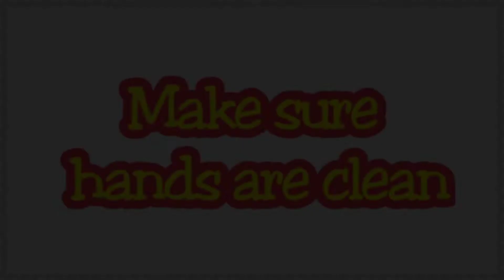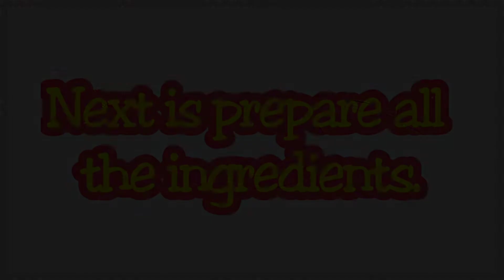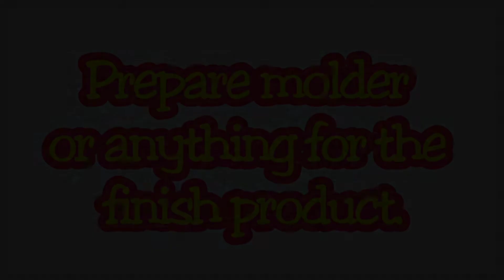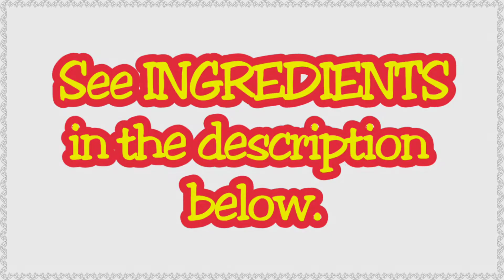MAJA BLANCA | PANLASANG PINOY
MAJA BLANCA  (Basic)
Ingredients :
Cream Cornstarch 250 g
Corn in Can 425 g (40.00)
Coconut Milk 2 1/2 cups (20.00)
Condensed Milk 160ml (25.00)
Evaporated Milk  370ml (32.00)
Cheese or Peanuts  (16.00)
Vanilla Extract ( Optional )
Banana Leaf (for presentation)

Procedures :
1. Hugasang mabuti ang mga kamay.
2. Ihanda lahat ng kailangang ingredients. Pati lalagyan ng finish product.
3. Buhusan ng mainit na tubig ang kinayod na niyog at pigain ng mabuti.
4. Painitin ang kawali. Ibuhos ang gata, condensed, evap, water at vanilla (optional)
5. Ilagay na din ang Corn in Can para maluto.
6. Pakuluin at haluin mabuti for at least 15-20 minutes.
7. Ilagay na ang asukal at haluin. Isunod ang Cream Cornstarch at wag tigilan ang paghalo para hindi mag buo-buo.
8. Kapag sticky na ang texture ay pwede ng hanguin at ilagay sa lalagyan.
9. Palimigin at ilagay sa ref for at least 30 minutes or more time.
10. Lagyan ng grated cheese or pinong mani ( Depende sa available na pang toppings)
11. Hiwain at iserve sa dahon ng saging as presentation.
12. Enjoy your meryenda 😊😋😊😋👏

Photos and Video Editor free from playstore.